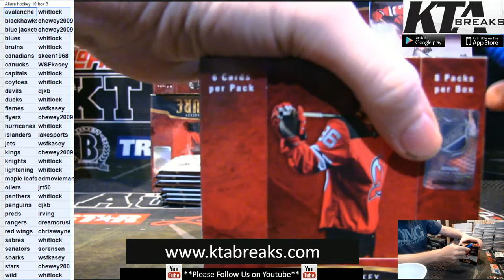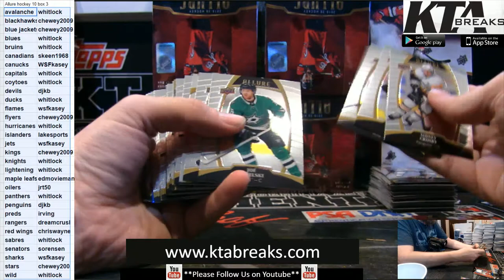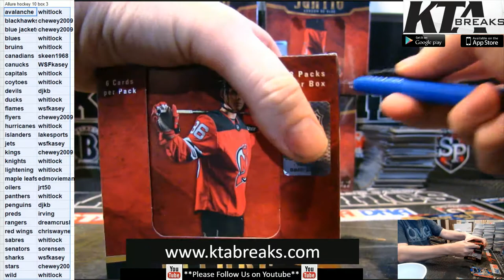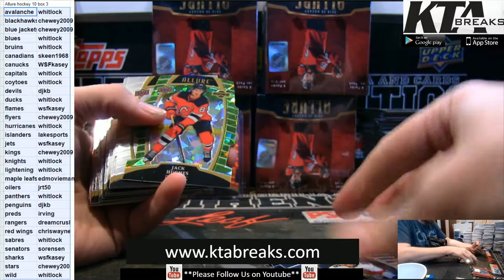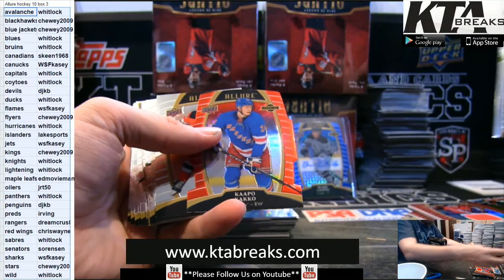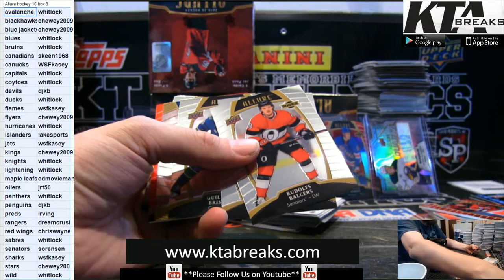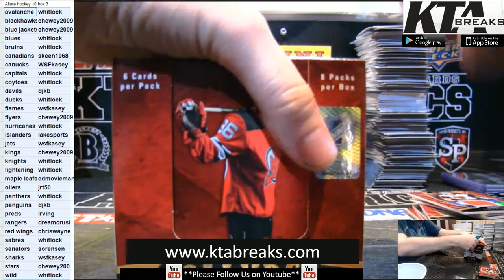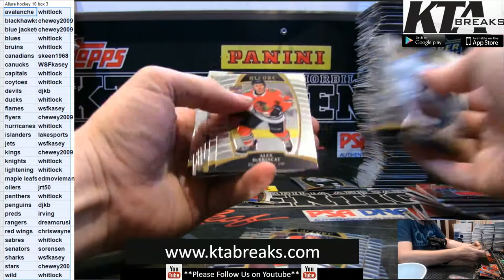KTAuthentics - 2019-20 upper deck allure hockey 10 box inner case break - pyt #3